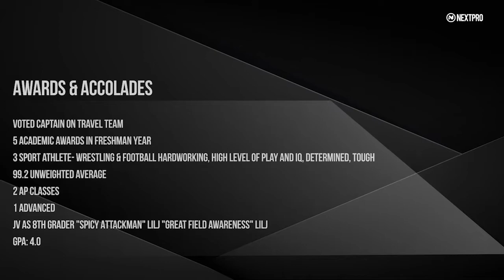PJ Shanahan 2020 Fall Highlights- Bayport Blue Point